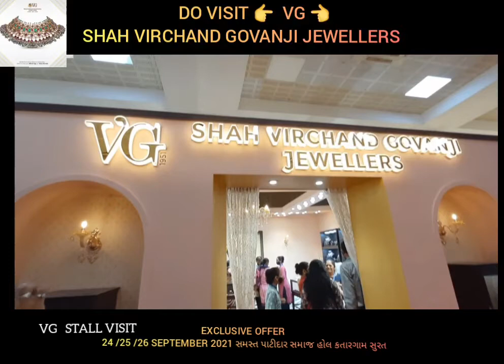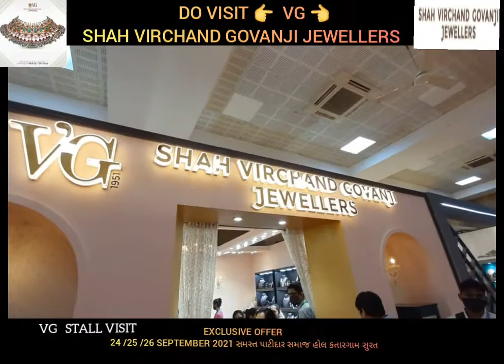STALL VISIT EXCLUSIVE JEWELLERY VG JEWELLERS SJS EXHIBITION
STALL VISIT SURAT SAMAST PATIDAR HALL KATARGAM SURAT DATE 24 /25 /26 SEPTEMBER 2021